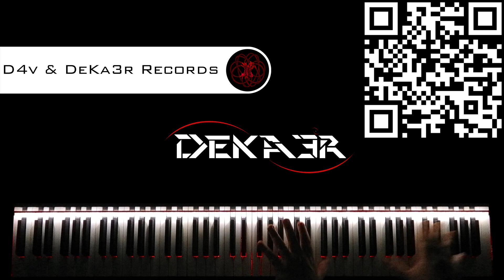🔴 IRL - ESTUDIOS PROFUNDOS DE PIANO - FA SOSTENIDO MAYOR - ESCALAS DOBLES en OCTAVAS - 980